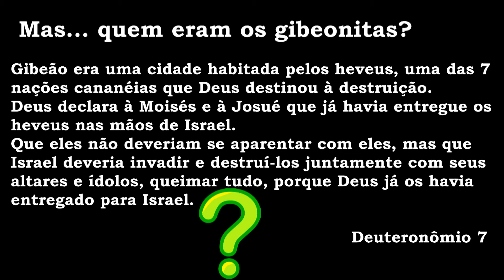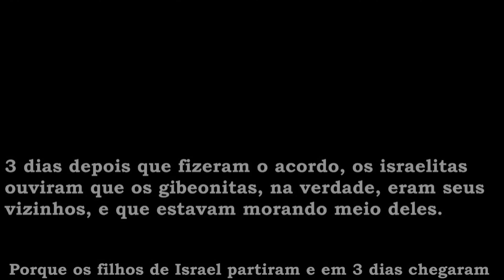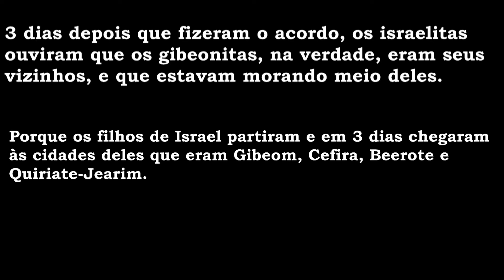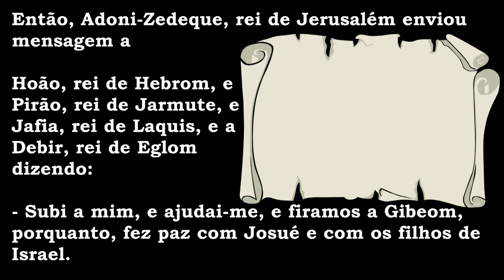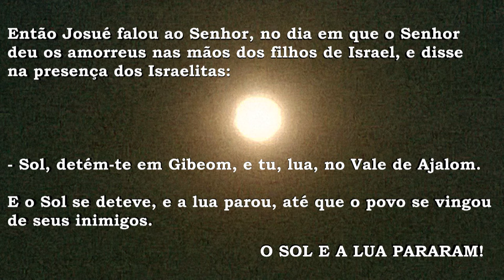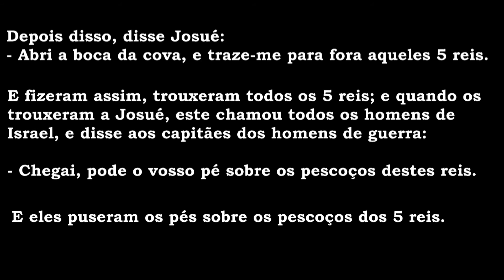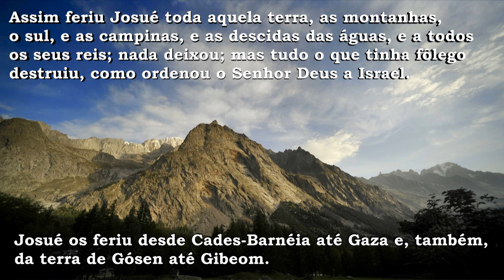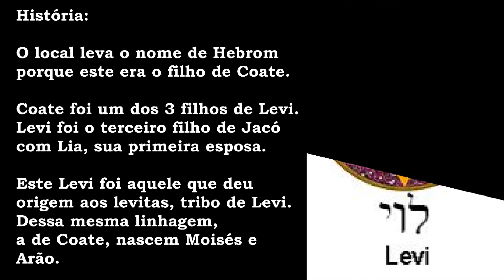Josué - Parte 5 - A Batalha dos 5 reis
Este vídeo contém informações históricas sobre cidades como Hebrom, origem de povos, genealogias.
As informações deste vídeo são importantes para compreender o próximo capítulo que falará mais dos Nefilins e suas origens.

Israel é enganado pelos gibeonitas e depois entram em Batalha contra os 5 reis, a famosa batalha que o Sol e a lua param.